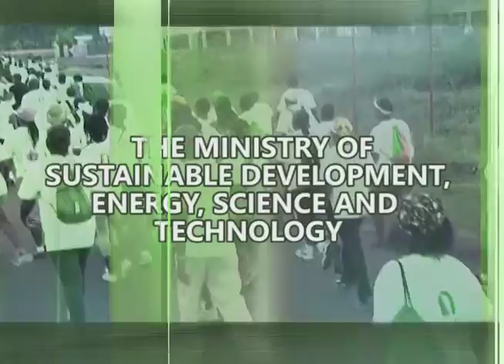Energy Awareness Week 2015 Energy Kilo- Walk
First ever Energy Awareness Week 2015 Energy Kilo- Walk in Saint Lucia, hosted by the Ministry of Sustainable Development , Energy, Science and Technology - Energy Science and Technology Section